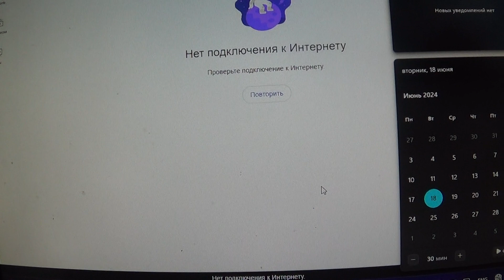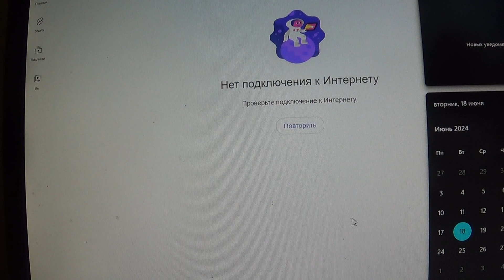Интернет ЧП продолжается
Мой телеграмм.